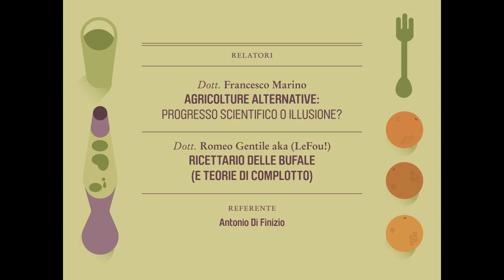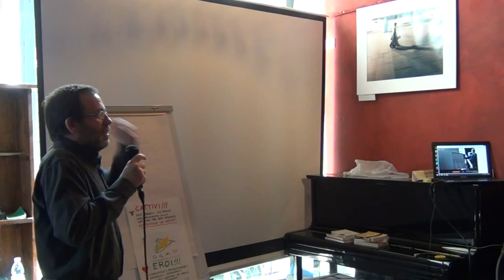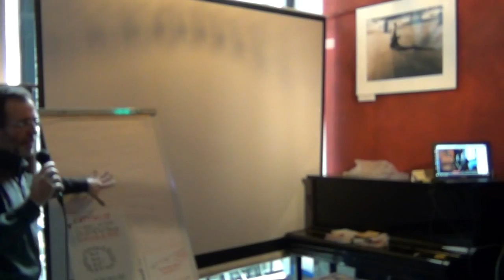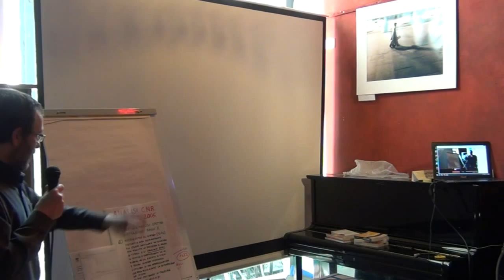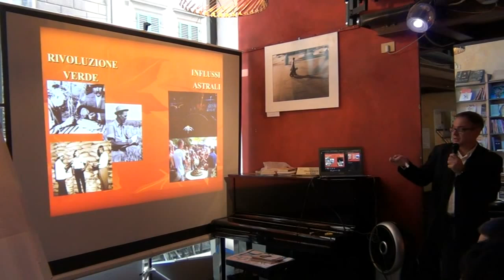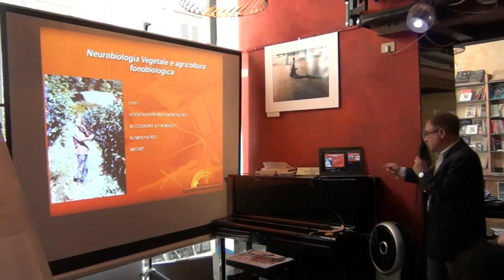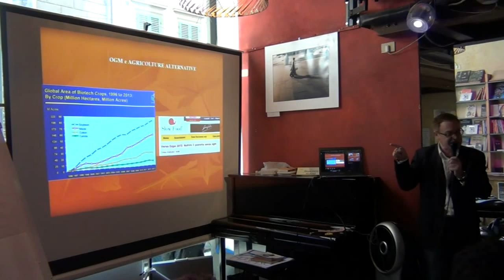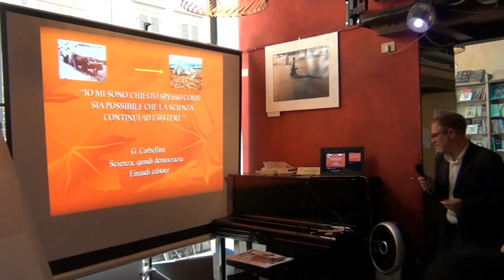La Bufala è Servita! - Firenze 23 Maggio 2014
Appuntamento edizione 2014 di «Italia Unita per la Corretta Informazione Scientifica«
Presso la LibreriaCafè La Citè - Borgo San Frediano 20R, Firenze
Moderatore: Antonio di Finizio
Relatori:
«Agricolture Alternative: Progresso Scientifico o Illusione?» - dott. Francesco Marino, associazione AgronomiperlaTerrA
«Ricettario delle Bufale (e Teorie di Complotto)» - dott. Romeo Gentile aka (LeFou!)